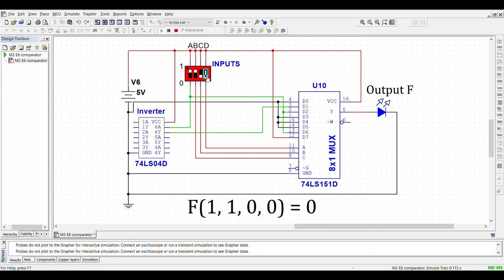M2 E6 Comparators and Multiplexers - Multiplexer implementation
Logic Automatisms Laboratory
Module 2. Experiment 6.

Comparators and Multiplexers.

Luis Alfonso Martínez Martínez  - A01700575